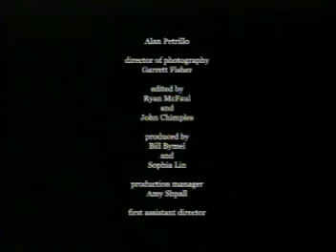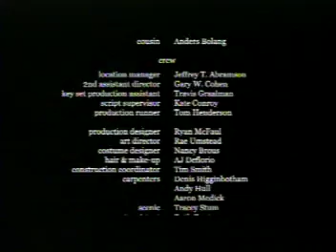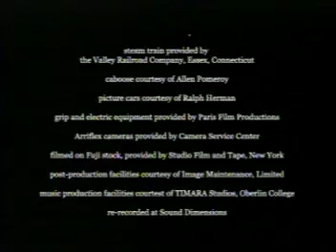Steam (1995)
Short film feature of a girl who takes a train, it's a fairy tale with her dream like actions.

Stars: Miranda Stuart Rhyne